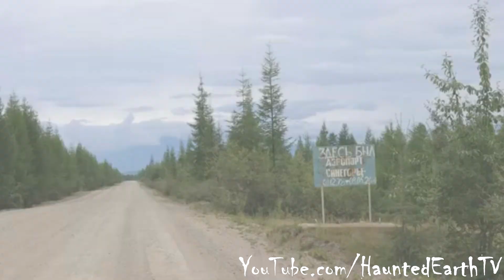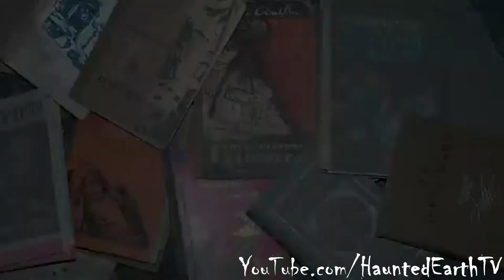Abandoned Places: Kadykchan (Russia) - HauntedEarthTV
Kadykchan was built by gulag prisoners during World War II for the purposes of coal extraction. Later it accommodated miners from a few local coal mines which supplied Arkagalinskaya electric power station. The depth of mines was about 400 meters (1,300 ft).

After the dissolution of the Soviet Union, coal mining in the area became increasingly unprofitable. An explosion at the mine in 1996 killed six people, which lead to a decision to close the mines altogether and for the government to subsidize residents to move elsewhere. As of 2010, the settlement was officially completely depopulated, although travelers reported one or two hardy residents remaining in 2012.

What are your thoughts or opinion about this footage? Leave a comment in the section below.